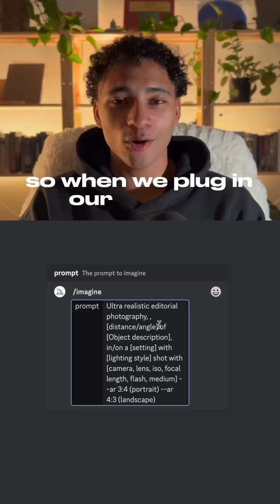Mastering AI Photography: Essential Tips for Stunning Shots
Unlock the true potential of your photography skills with our comprehensive AI Photography Tips video. In this engaging tutorial, we delve into the world of artificial intelligence and its remarkable applications in capturing breathtaking images. Whether you're a beginner or an experienced photographer, join us as we reveal powerful techniques and tools that leverage AI to enhance your compositions, optimize lighting and color, and produce professional-grade results. From understanding AI-powered camera features to harnessing advanced editing algorithms, this video is your ultimate guide to taking your photography to new heights. Watch now and discover how AI can revolutionize your creative vision!